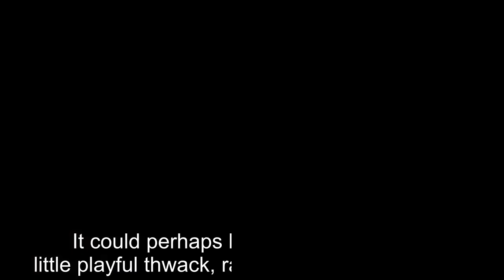'Ferguson hit me on the head with a cricket bat when I said I was moving house'